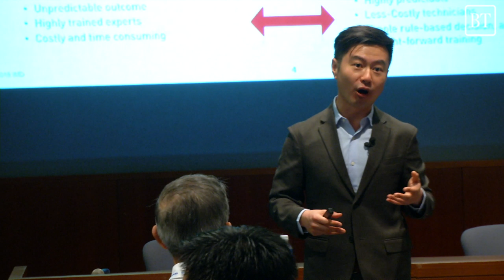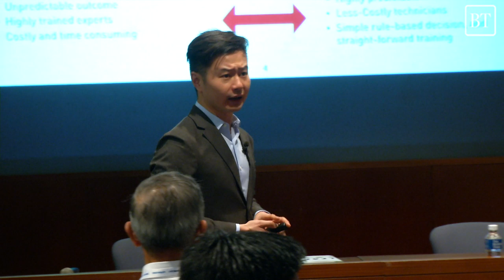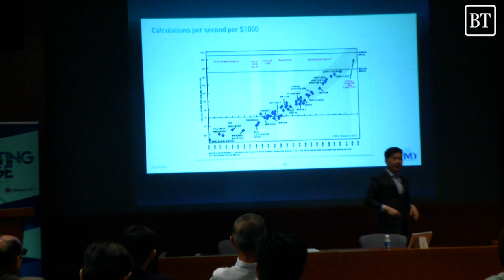The Cutting Edge with Howard Yu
Renowned expert on innovation and corporate disruption, Prof Howard Yu, was the guest speaker for the inaugural Cutting Edge forum held on Oct 5.